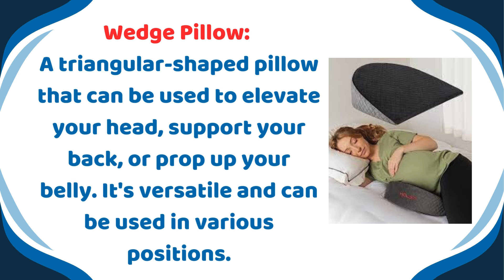BEST PILLOWS FOR SLEEPING IN PREGNANCY, SLEEPING PILLOWS IN PREGNANCY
THIS VIDEO WILL GUIDE YOU ON THE BEST PREGNANCY PILLOW THAT HELPS YOU TO SLEEP WELL AND COMFORTABLE.